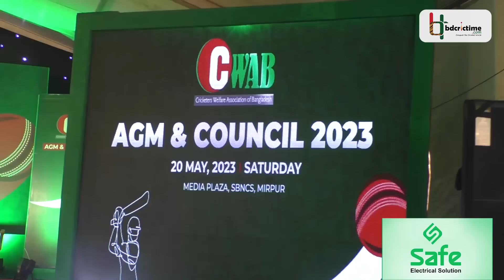ক্রিকেটারদের মিলনমেলা অথচ নেই পঞ্চপান্ডবের কেউ । Mashrafe | Shakib | Bangladesh Cricket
টাইগার ক্রিকেটারদের মিলনমেলা। দেশের সাবেক-বর্তমান ক্রিকেটাররা এক ছাদের নিচে। তবে এমন মিলনমেলাও যেন অনুজ্জ্বল। কারণ এই অনুষ্ঠানে যে উপস্থিত নেই টাইগার পঞ্চপান্ডবের কেউই। ক্রিকেটারদের সংগঠন কোয়াবের বার্ষিক সাধারণ সভা, যেখানে সাকিব-তামিম-মাশরাফি-মুশফিক-রিয়াদদের অনুপস্থিতি যেন বড় এক অপূর্ণতা। তবে সাবেকদের সাথে মোহাম্মদ আশরাফুলসহ ভবিষ্যতের নেতা শান্ত-মিরাজদের ছিলো সরব উপস্থিতি।